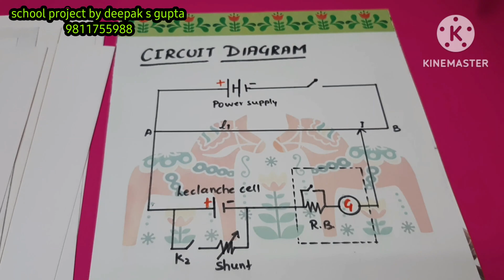to study various factors on which internal resistance/emf depends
best physics Investigatory Project Class 12th @standardprojectbydeepak